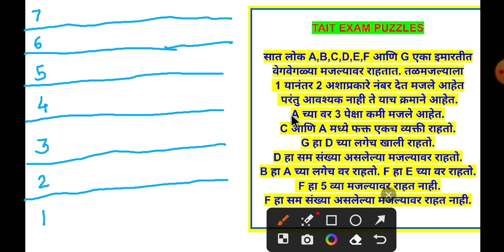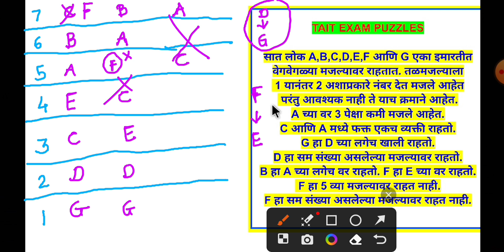TAIT बैठक व्यवस्था | हा प्रश्न येतोच | tait puzzles | tait paper today | tait paper analysis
TAIT 2023 गणित बुद्धिमत्ता हेच प्रश्न परीक्षेत येतात